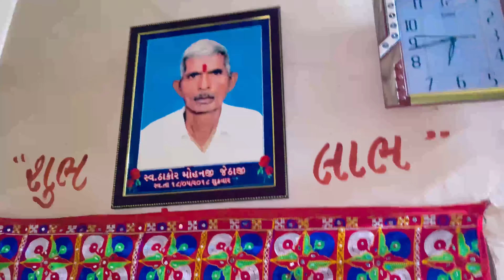Aaj to papa ye dada na harad nakhya. Khir banavi hati🥺 | આજ નેહલ ને બોલાવ્યા કચ્ચા પાપડ પક્કા પાપડ😂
gujarati vlog
gujarati blogger
gujarati vlogger
gujarati vlog channel
gujarati blog
gujju family
gujju ni vato
gujarati vlog,gujarati vlogs
gujarati vlog,gujarati vlogs
gujarati vlogger
best gujarati vlog
sk gujarati vlogs
family vlog in gujarati
gujarati,uk gujarati vlog
gujrati vlog
gujarati new vlog
gujrati mini vlog
gujrati vlogs
gujarati daily vlogs
gujarati family vlogger
gujarati village family vlogs
gujarati family
daily vlog
funny gujarati vlog gujarati vlog video
gujarati vlogger
best gujarati vlog
sk gujarati vlogs
gujarati,uk gujarati vlog
gujrati vlog
gujarati new vlog
gujrati mini vlog
gujrati vlogs
gujarati daily vlogs
gujarati family vlogger
gujarati family
daily vlog
funny gujarati vlog

👳🏻‍♂️દેશી vlogs
🌾Farmer vlogs
👨‍👩‍👧‍👦ફેમેલી vlogs

જોવા મળશે